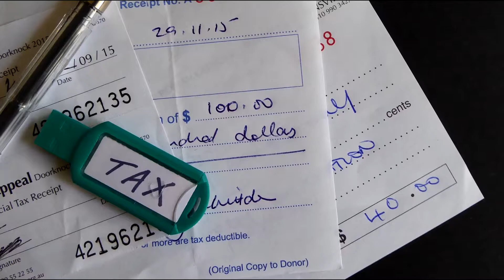North Detroit Suburb CPA Practice For Sale With Naab Consulting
Naab Consulting represents the following accounting practice for sale in the Detroit, Michigan area.